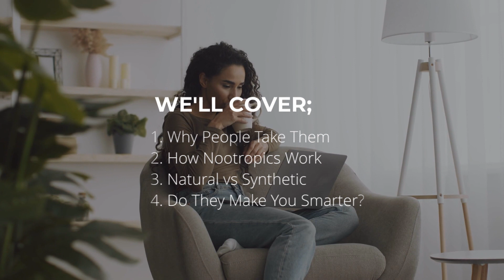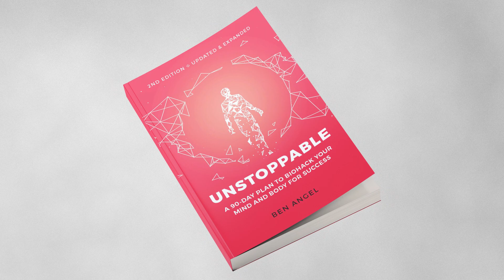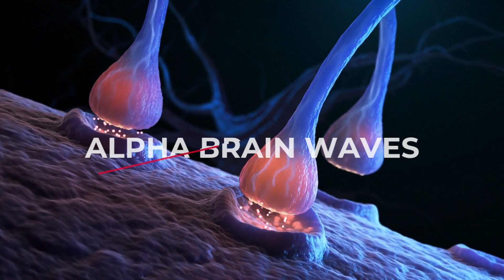What Are Nootropics? - What You Need to Know about Brain-Boosting Supplements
nootropics smartdrugs biohacking Are you having trouble concentrating, lack energy, & drive? Nootropics could be the answer, but first, let's look at how they work. 🔥🔥🔥 Watch, then download the Free Nootropics Starter Guide

Nootropics or smart drugs are compounds or supplements that enhance cognitive performance & can be derived from either natural, or synthetic substances. They're used to enhance memory, focus, & other cognitive functions. But, can they actually make you smarter?

You will have seen everyone from Dave Asprey, Joe Rogan, to Ben Greenfield pushing their own brands.

But, you probably didn't know that there are 4 important things you need to know before you take nootropics, thankfully I've got a free download that covers them in detail for you

🔥🔥🔥 Check out the rest of Season 3 of Becoming Unstoppable;